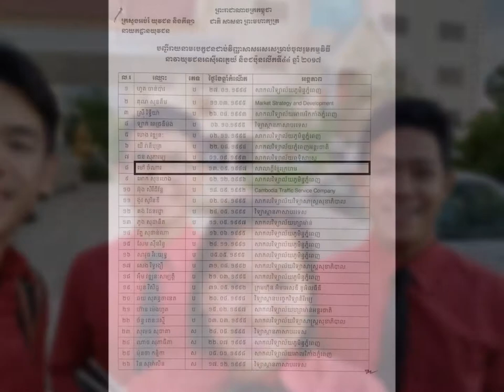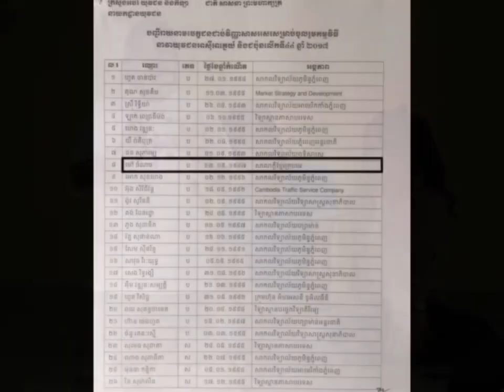44th SSEAYP Part I (The Beginning of My SSEAYPUnexpected with you Journey)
44th SSEAYP Part I :The Beginning of My SSEAYPUnexpected with you Journey

My "SSEAYPUnexpected with you" Journey starts from the entrance exam.

Every Moment That You’re With Me Is Counted As A Blessing. No Matter How Short It Is, It Doesn’t Matter. Thank For Sitting Next To Me, Close To Me, By My Side. Ni Ku Penda too.

Made by Manna, CPY 17
Soundtrack: Fiona Fung
Song Title: Proud of You